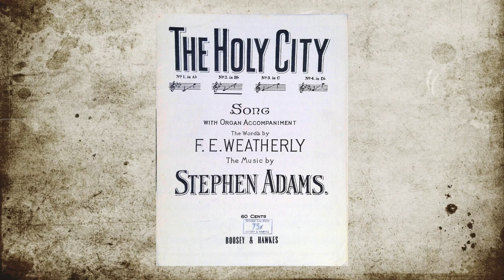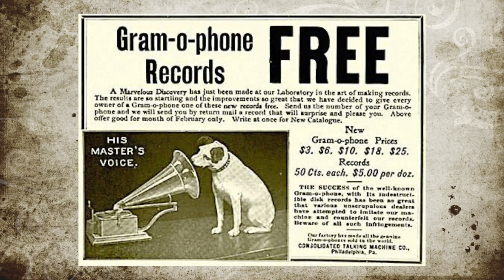“The Holy City” violin solo by Charles D'Almaine 1902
I wouldn’t normally post an Easter recording. However this one is an interesting and old record that gave me an excuse to transfer it. “The Holy City” is mostly associated with the Easter season.

This rare (and fairly noisy) Canadian version of the record was recorded in Philadelphia January 21, 1902. It is distinctive because of the red/brown shellac and the brass grommet in the center hold and “Improved Berliner Gram-o-phone” on the label. The backside of the record contains large embossed words “Berliner Gram-o-phone” and has the image of the dog and gramophone logo in the center. It is quite attractive.

You may notice some speed variations in the recording. Around 1:15 or so there are a couple of warbles where the pitch changes momentarily. Overall though it is pretty good.

DAHR states that Victor 433 was also available in the USA and there is an odd little message that says "Returned: 14 May '02: 397 copies.” I don’t know if they were damaged, badly pressed, or somehow or just weren’t selling well. DAHR also shows more takes were made as late as March 20,1903 so it is somewhat of a mystery why 397 copies were returned in 1902.